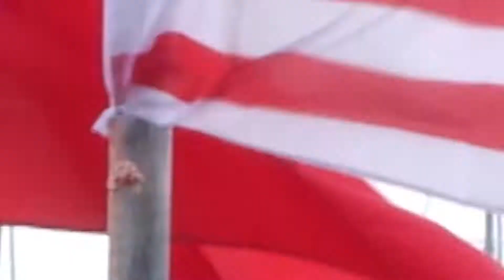screener langkawi new